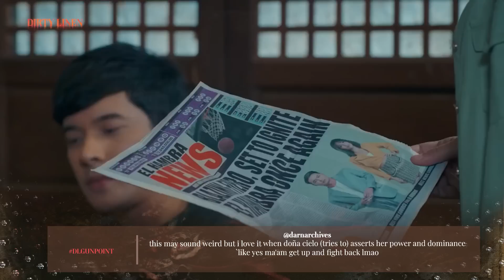'Gunpoint' Episode | Dirty Linen Trending Scenes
Watch 'Gunpoint' episode's most trending scenes!